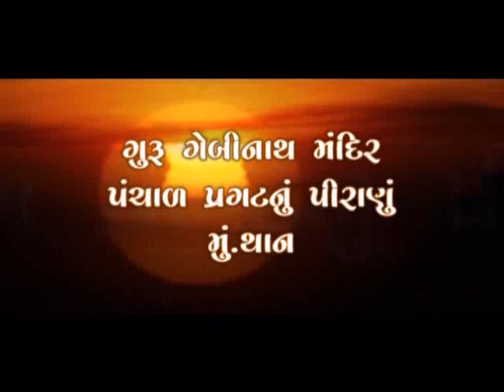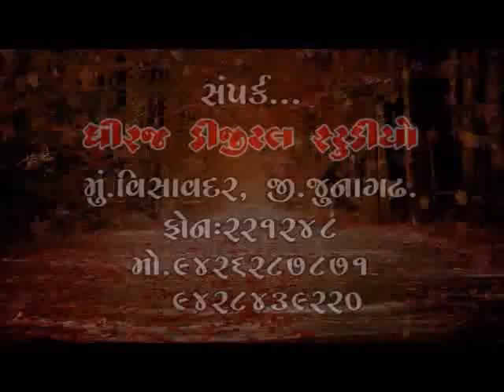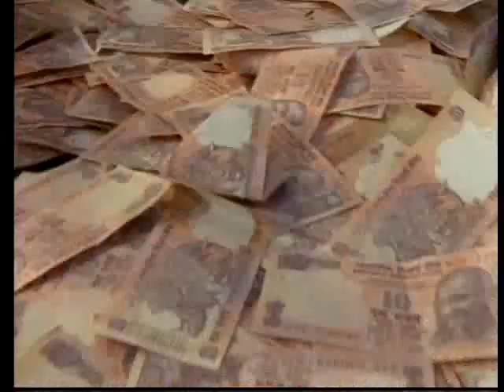kirtidan gadhvi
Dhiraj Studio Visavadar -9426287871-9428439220